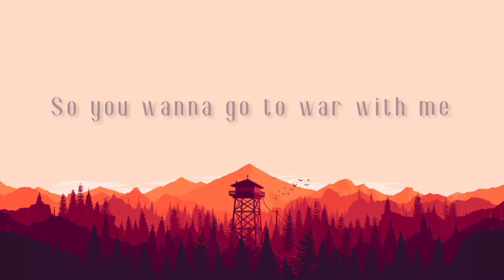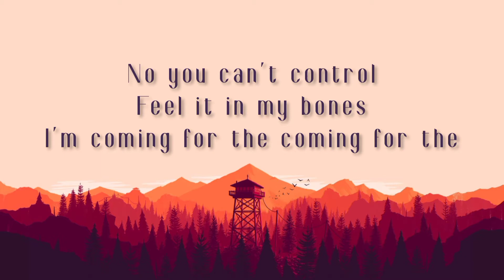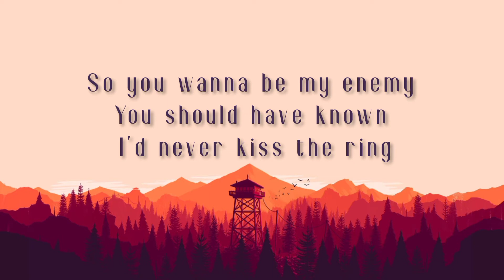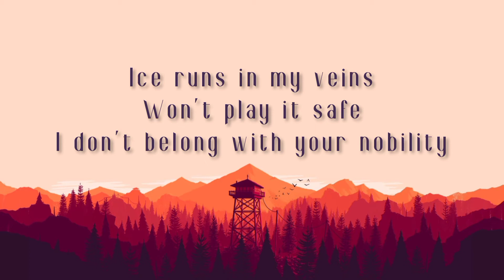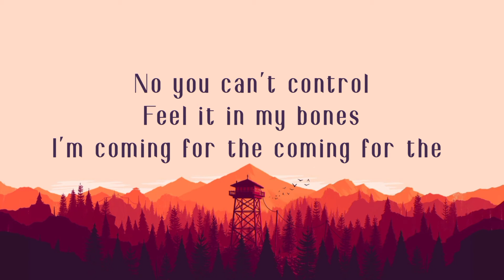Rival - Throne - (ft. Neoni) official Lyrics - 27! music Lyrics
Welcome to 27! - Rival - Throne Lyrics

Ohh Ohhh
Ohh Ohhh
Ohh Ohhh

Mhh Mhhh
Mhh Mhhh
Mhh Mhhh Mhhh

Ohh Ohhh
Ohh Ohhh
Ohh Ohhh

Mhh Mhhh
Mhh Mhhh
Mhh Mhhh Mhhh

Ohh Ohhh
Ohh Ohhh